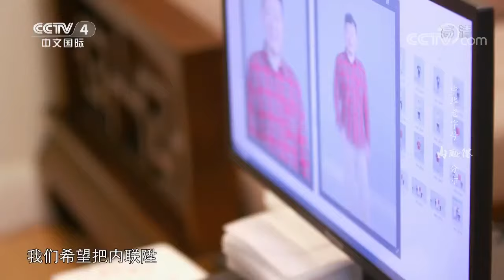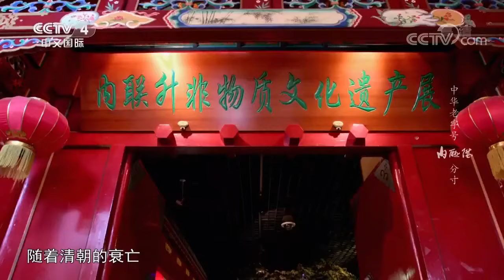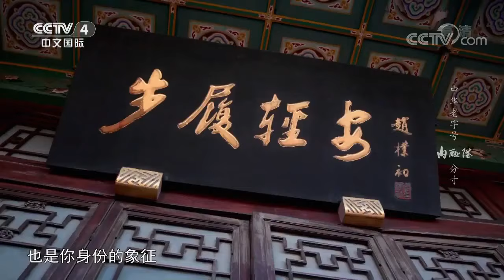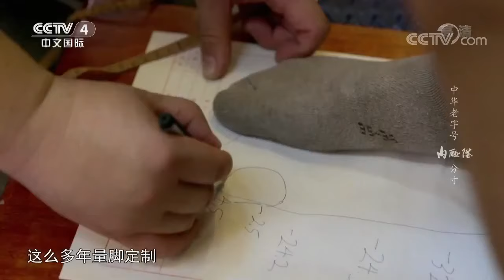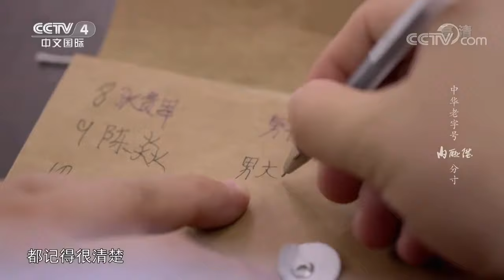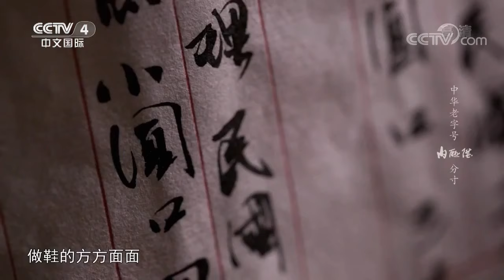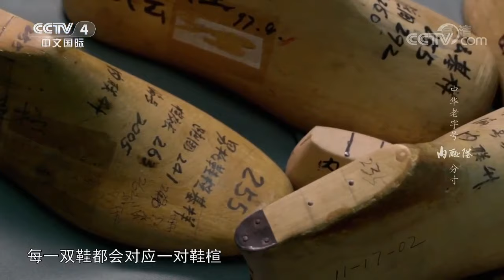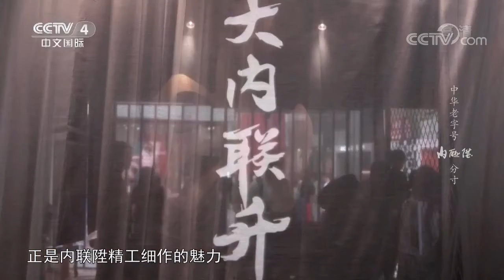160年前的“奢侈品”品牌 专为朝廷大臣定制 现在又在引领新的国潮《中华老字号》【CCTV纪录】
■□节目简介■□
为广大观众讲述全聚德、六必居、瑞蚨祥、内联陞、戴月轩等中华老字号的传奇故事和文化内涵，揭开红都制衣、大北照相馆等曾为国家领导人制衣拍照的老字号的神秘面纱。